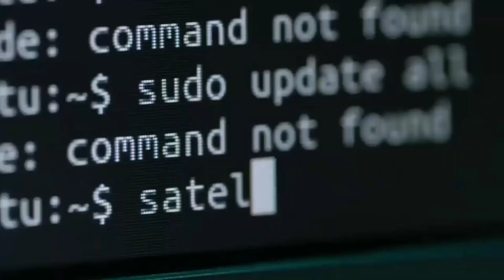Railway employee saved from mishap at Thane railway station